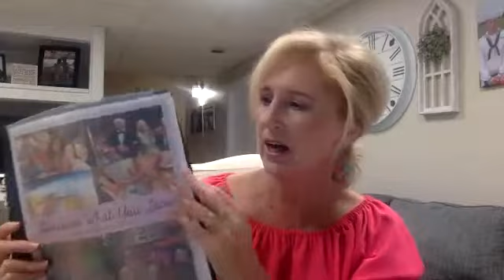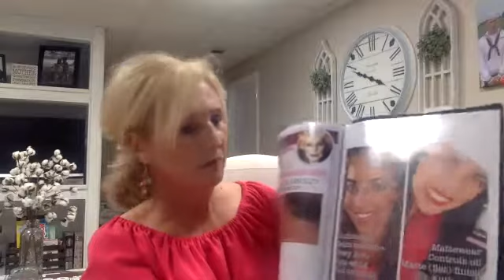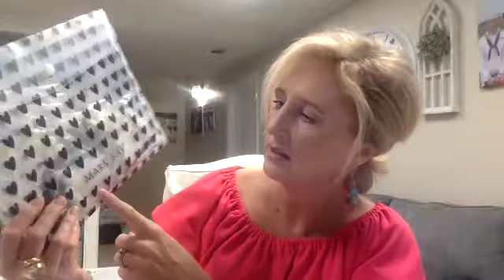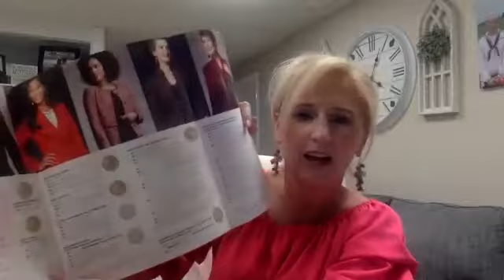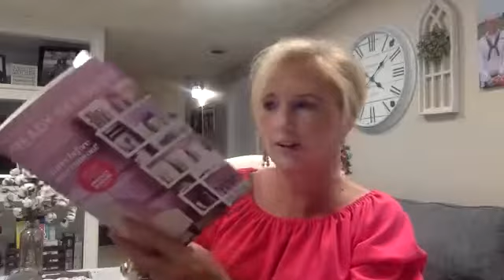zoom 10 4 19 Class Organization